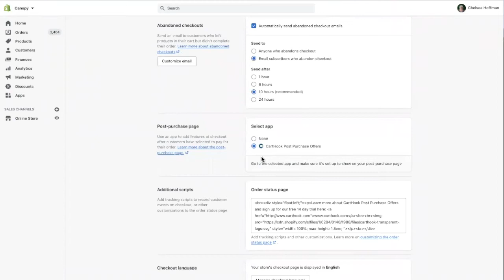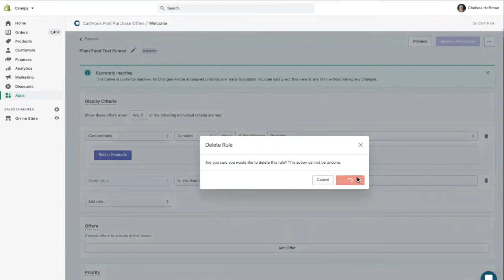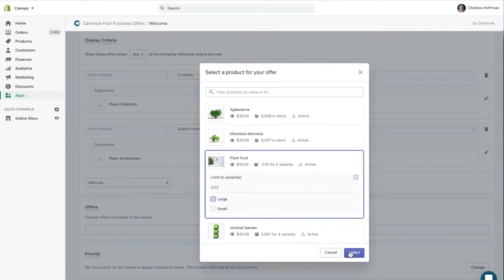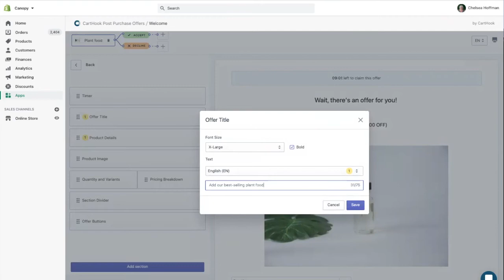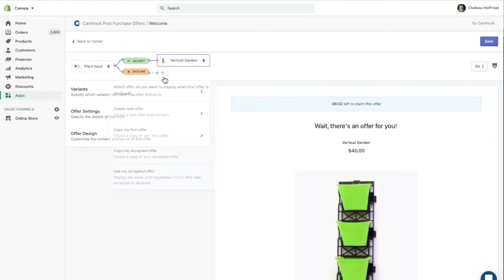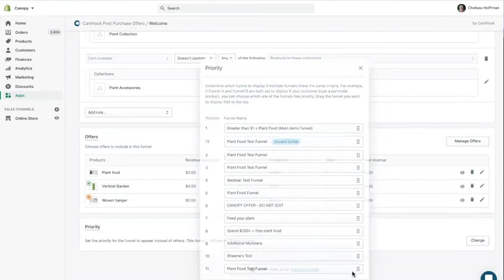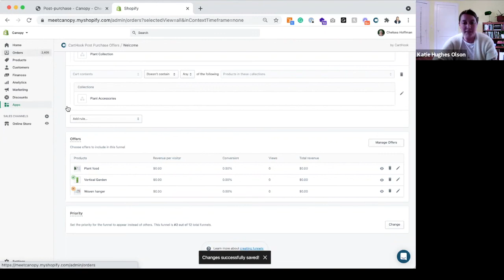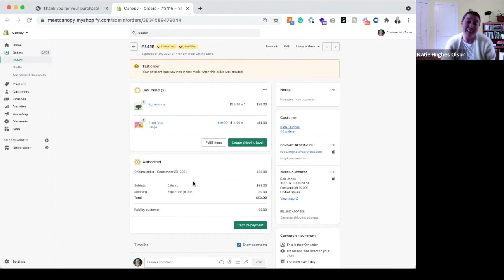Deliver one-click upsells between the Shopify checkout & thank you page with CartHook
CartHook Post Purchase Offers makes it easier than ever to deliver real one-click offers between the Shopify checkout and thank you page, and our customers have been seeing great results. On average, they’re boosting their revenue by 10% and their AOV with a 15% acceptance rate on offers.

⭐️Getting Started
0:00 Why CartHook is the best app for post-purchase upsells
1:36 How to enable CartHook in your Shopify admin
1:59 How to create a post-purchase offer
7:09 View the customer experience